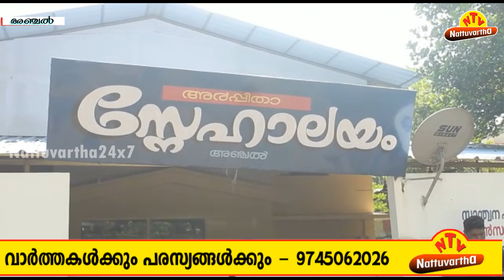അഞ്ചല്‍ അര്‍പ്പിത സ്നേഹലയത്തില്‍ അന്തേവാസികളായ വയോധികര്‍ക്ക് മര്‍ദനവും അസഭ്യവര്‍ഷവും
അഞ്ചല്‍ അര്‍പ്പിത സ്നേഹലയത്തില്‍ അന്തേവാസികളായ വയോധികര്‍ക്ക് മര്‍ദനവും അസഭ്യവര്‍ഷവും : ദൃശ്യങ്ങള്‍  പുറത്തായതോടെ കേസെടുത്ത് പോലീസ്